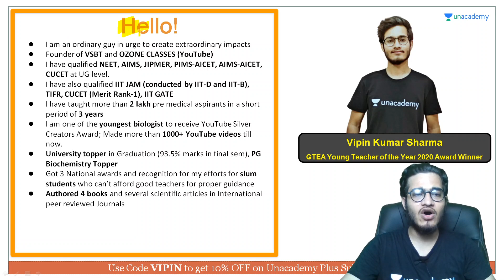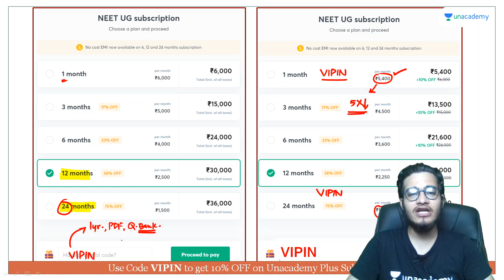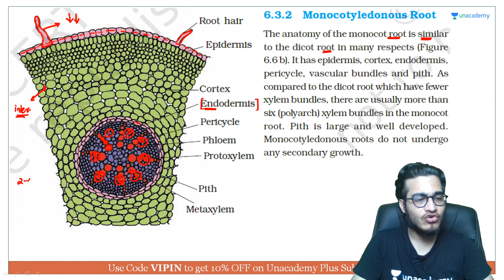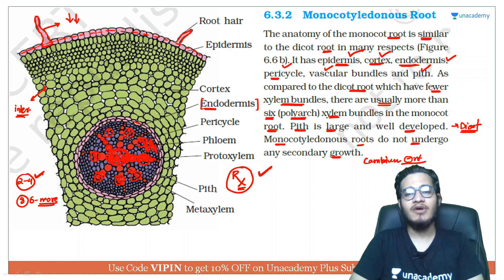Monocot Root | NEET Biology | NEET UG in 10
This bite-sized video covers the details of the Monocot Root in a nutshell. NEET UG aspirants should utilize these videos for a quick revision and concept clarity. These bite-sized videos are the best for people looking for concise information to crack the NEET UG with flying colors.

Unacademy Subscription Benefits:

1. Learn from your favorite teacher
2. Dedicated DOUBT sessions
3. One Subscription, Unlimited Access
4. Real-time interaction with Teachers
5. You can ask doubts in a live class
6. Limited students
7. Download the videos & watch offline